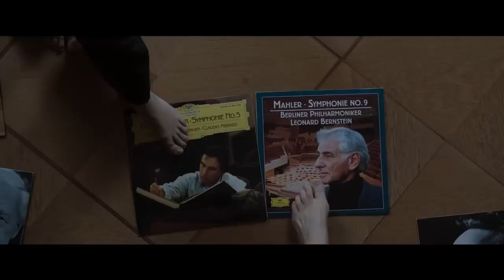TÁR Offizieller Trailer #3 deutsch german HD | Cinema Playground Trailer